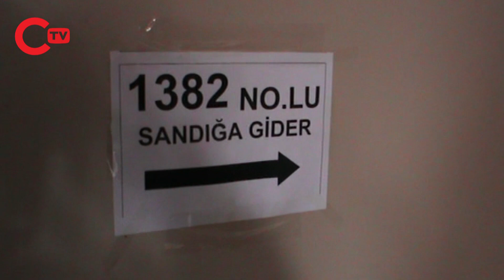Son anket açıklandı: Erdoğan'ı şoke edecek!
MetroPOLL Araştırma'nın "Türkiye'nin Nabzı Şubat 2021" anketine göre Cumhurbaşkanı Tayyip Erdoğan'ın görevini yapış tarzını onaylamayanların oranı yüzde 47,8 iken, onaylayanların oranı ise yüzde 46 oldu.